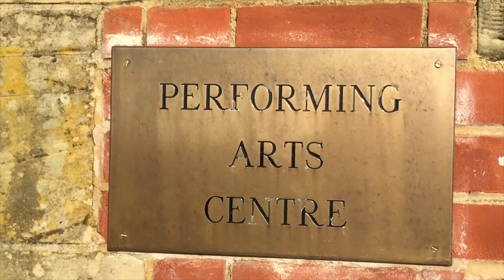Worth School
Independent Catholic School in West Sussex